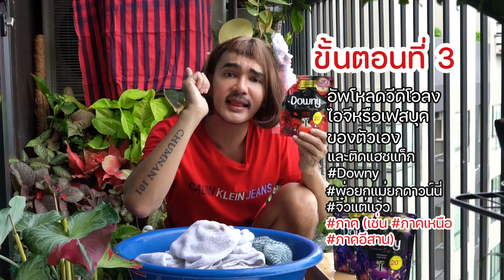แค่เต้นๆเพลงดาวน์นี่ เจ้ากะไดน้ำยาปรับผ้านุ่มไปใช้ตลอดปีแล้วเด้อ พี่น้องจัดโลดง่ายๆ